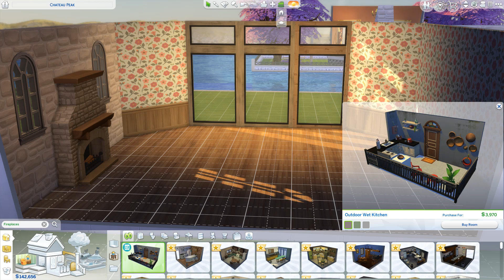The Sims 4 Part 22